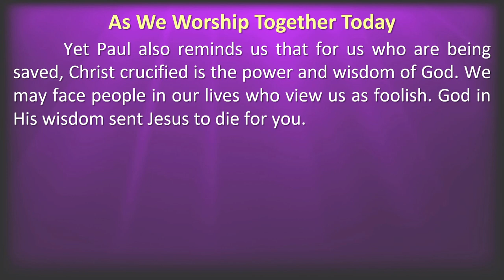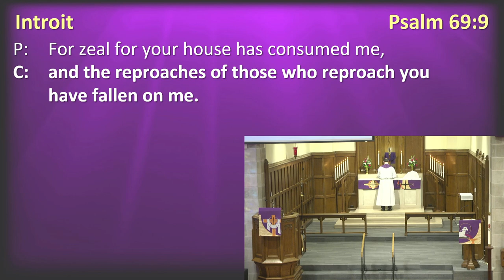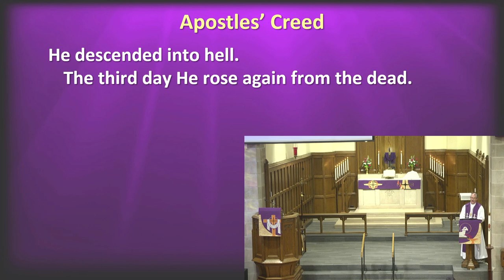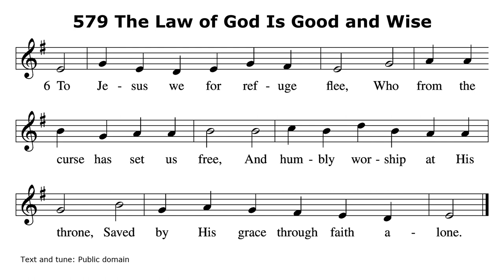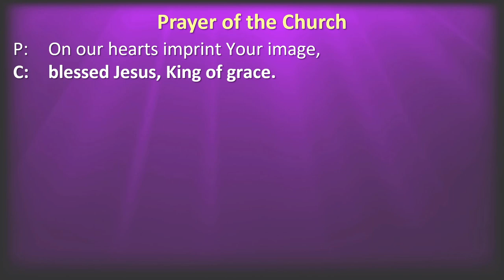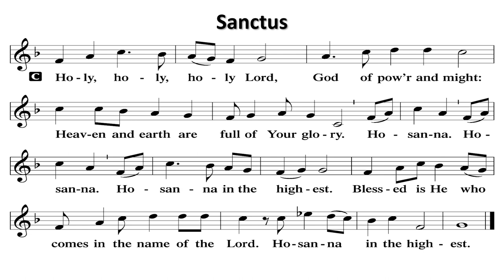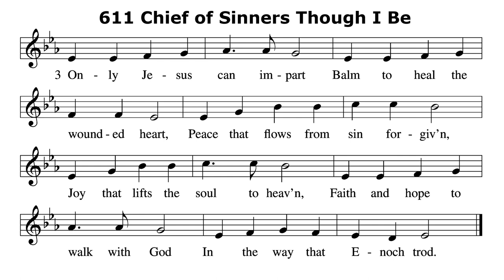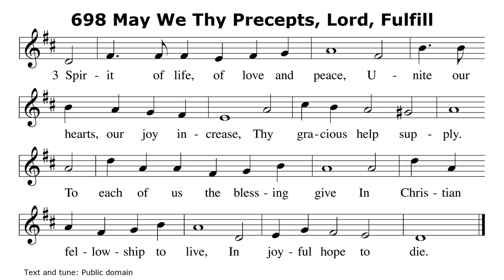Third Sunday In Lent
Give Us Eyes To See
John 2:17-19